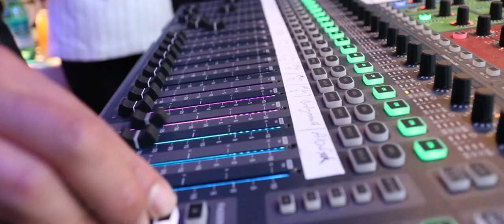Sara Mosquera Promo Trailer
Image Video Sara Mosquera Promotion Trailer
Piano: Joseph Odogu